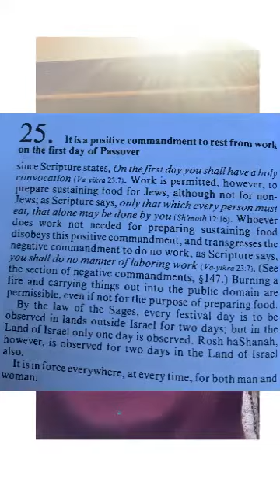Mitzvah 25 - To (Mostly) Abstain From Labor on Passover